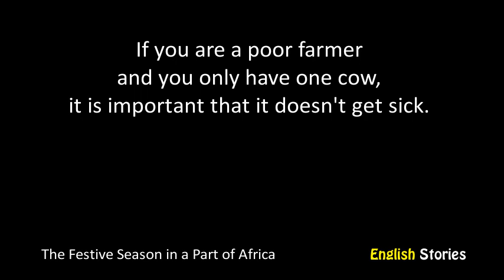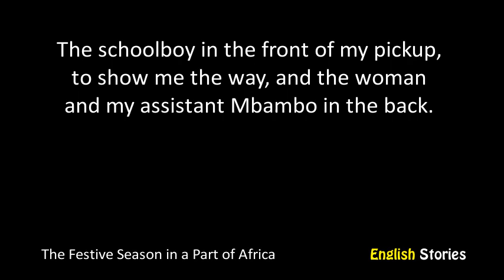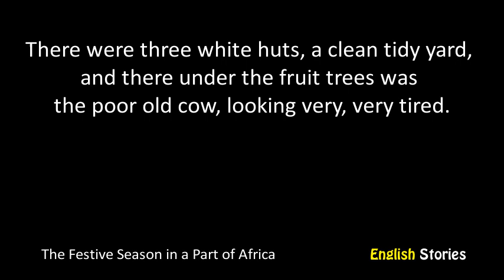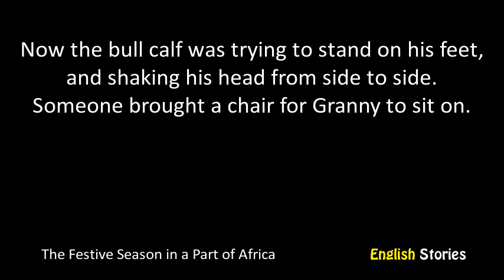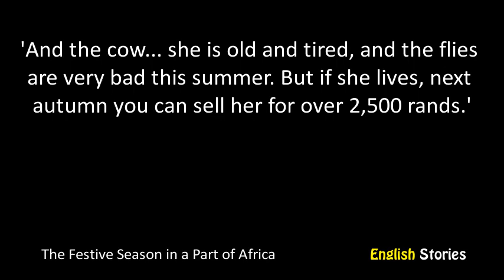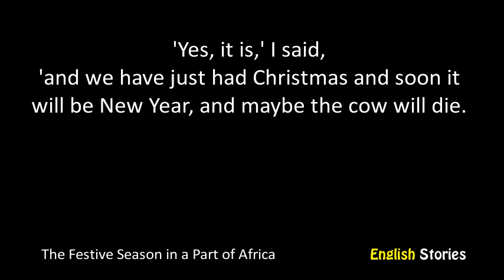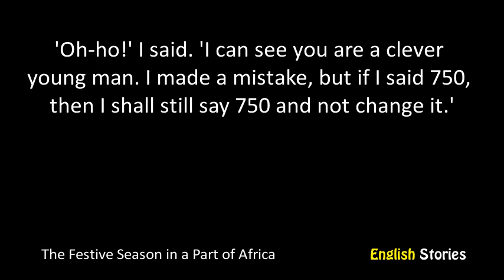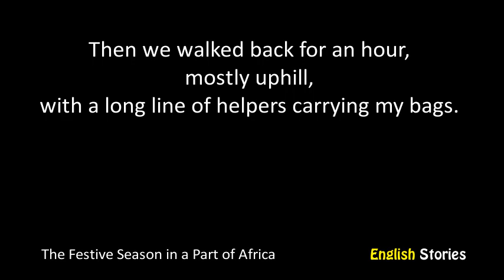The Festive Season in a Part of Africa by Todd Collins - A2 - English Stories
Level: A2 Elementary
Title: The Festive Season in a Part of Africa
Author: Todd Collins
Accent: British English
Unique words: 348
Total words: 1173
Hard words: colourful, watching, whispering, caesarean, owned, pulled, stopped, granny, zulu, schoolboy, trying, agreed, giving, shaking, drove, looking, carrying, uphill, wanted, falling, upwards, thirsty, festive, tidy, called, said, goodwill, vet, helping, sitting